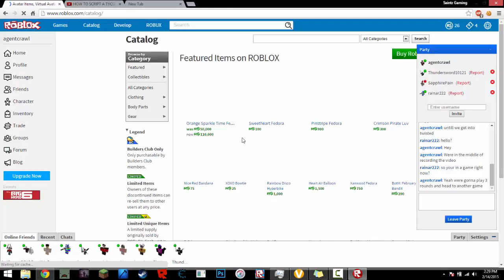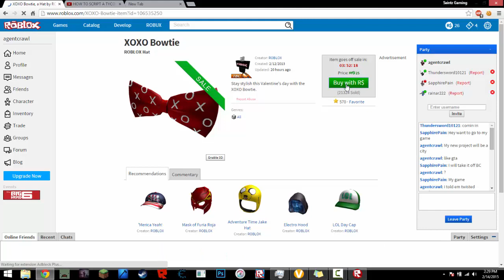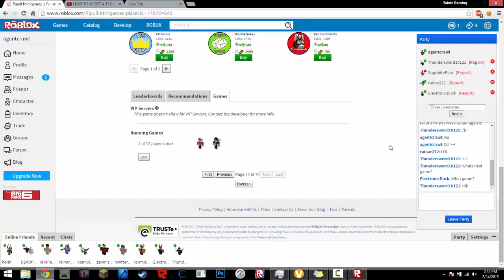Lets play roblox: Episode 2 Gta 5`